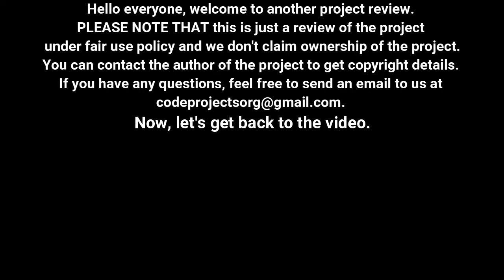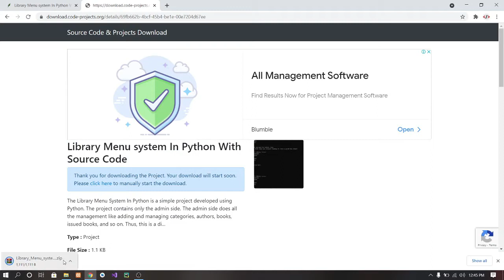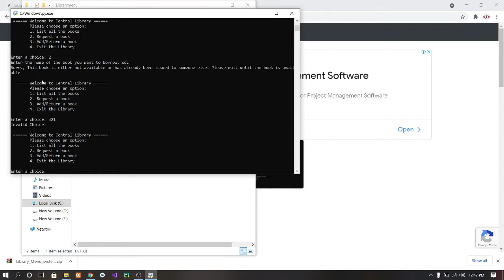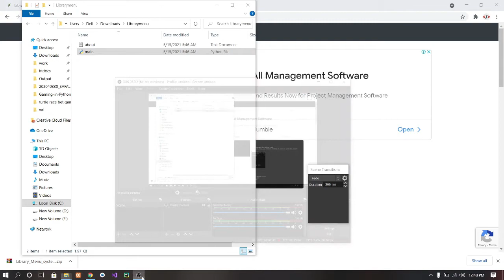Library Menu System In Python With Source Code | Source Code & Projects